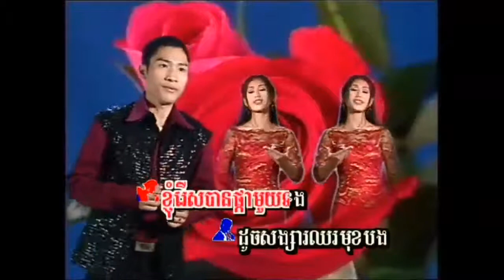ផ្កា​ក្រហម ច្រៀងដោយ ណារីម ​+ ស្រីពីន kaɾaꜜoke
២- ផ្កា​ក្រហម ច្រៀងដោយ អ៊ុក ណារីម ​+ស្រីពីន ANGKOR WAT VOL60.

អុិត ស្រីពីន